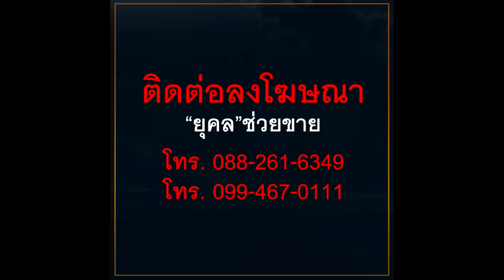ไอ้หอกหัก ขยะโซเซียล "ทนายเดชา"เดือดคนจนติดคุก เทียบคดีที่ดิน"ปารีณา"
ไอ้หอกหัก ขยะโซเซียล
"ทนายเดชา"เดือดคนจนติดคุก

 เทียบคดีที่ดิน"ปารีณา"